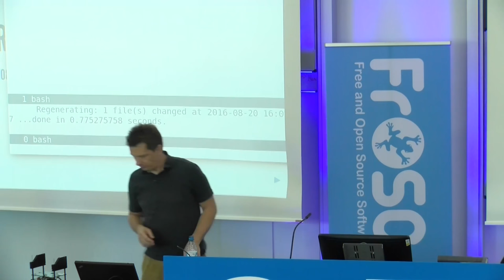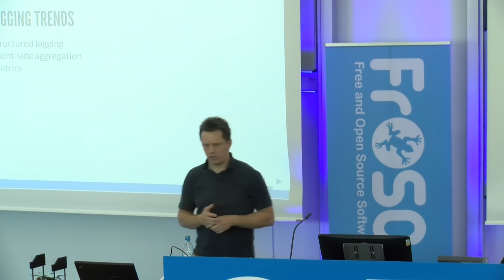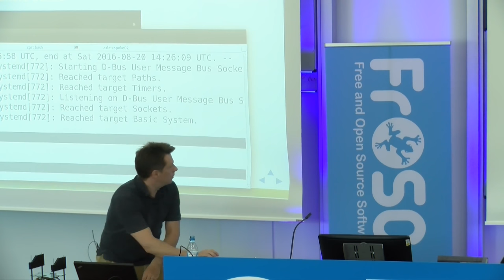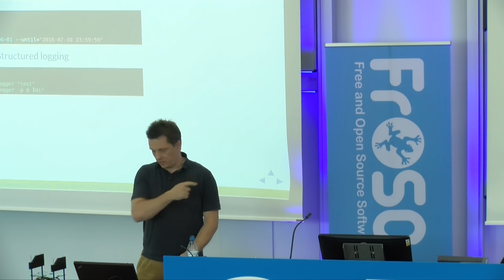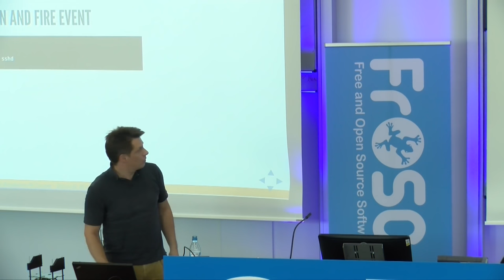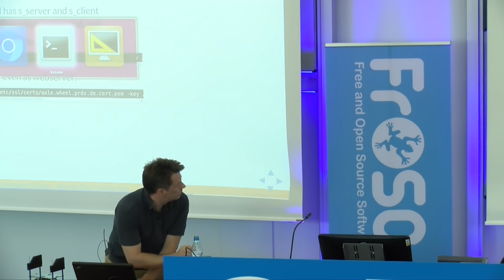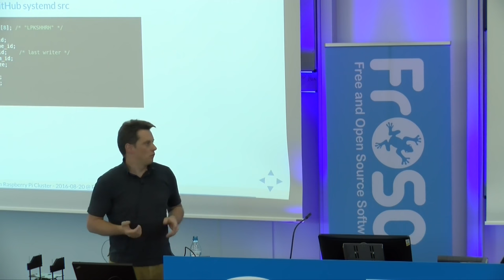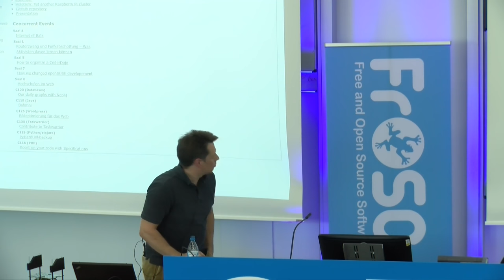Christian Prior: Logging mit Sytemd im Raspberry Pi Cluster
Strukturiertes, zentrales Logging auf verschlüsseltem Transportweg: Mit Systemd gar nicht schwer. Vorgeführt am Beispiel eines Raspberry Pi Clusters.

Christian Prior